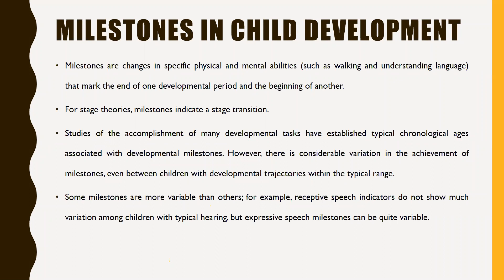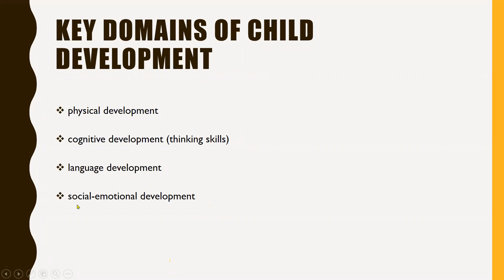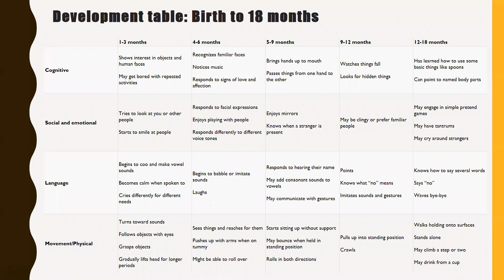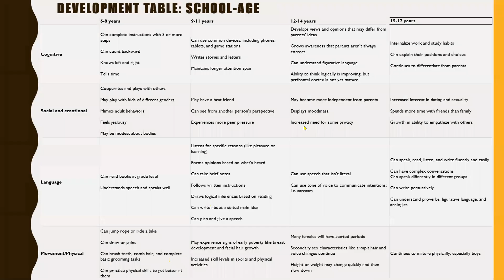Nature : Milestones of Child Development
This video is about nature of child development. in this video, you can learn about the milestones of child development.